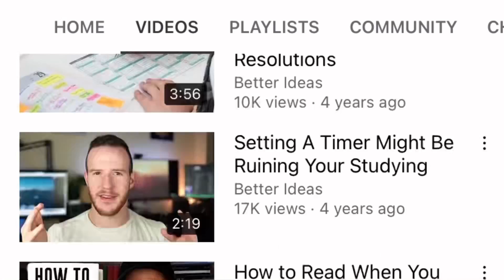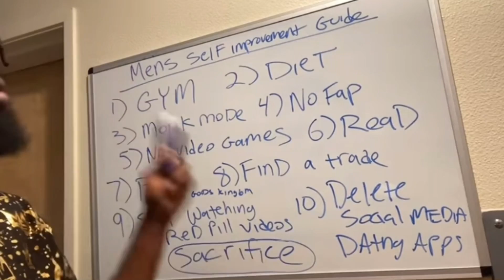Why you keep turning to self-improvement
Im coming for all of you top industry youtubers one by one...@Hamza97 @SamHarborneUncut @1STMAN @mattdavella @betterideas @HybridCalisthenics @NoelDeyzel @iamLucid @ICEcoldJT @AndrewKirbys @CaptainSinbad @Thomasfrank @ColeHastings @aliabdaal @nathanieldrew @JordanBPeterson @athleanx @JeffNippard @JordanGreenYT @hamzaunfiltered @MarcTheMessenger @ImprovementPill @gerbertjohnson @robmulder @AscendedMasculine @AhmetKaan @JackhopkinsCEO @TheNabeelJ @clarkkegley ...jk this in no way a hate video.